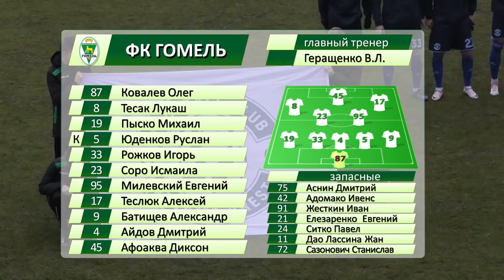Гомель 0-1 Динамо-Брест. 26.11.2017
Видеообзор матча 30 тура чемпионата Беларуси по футболу Гомель 0-1 Динамо-Брест. 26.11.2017